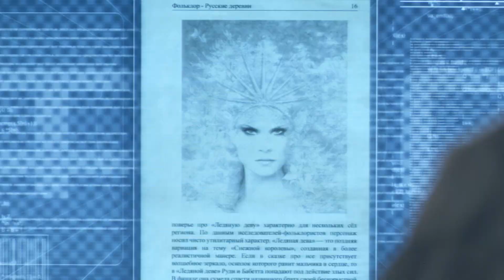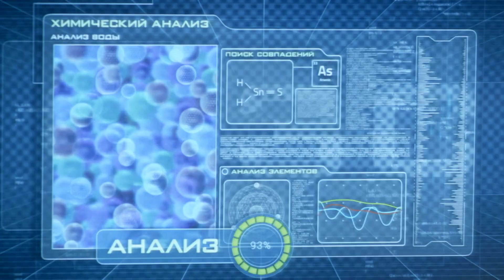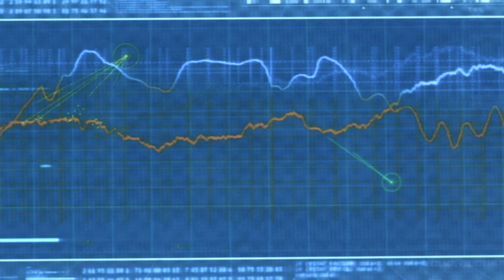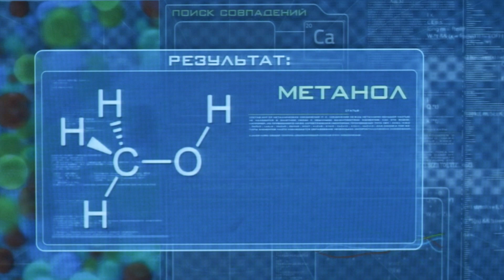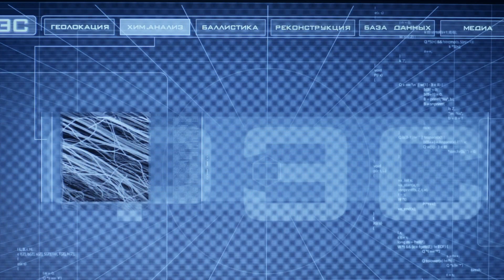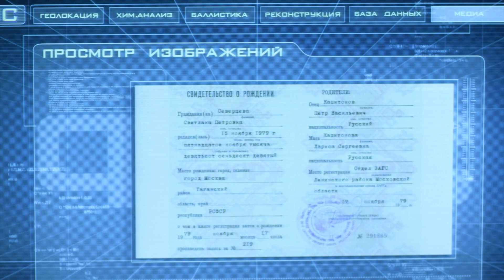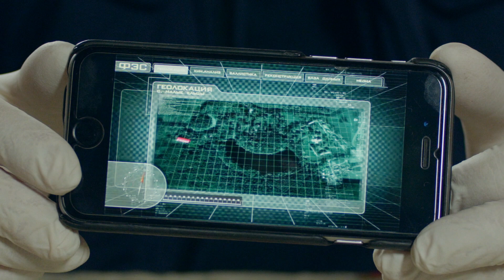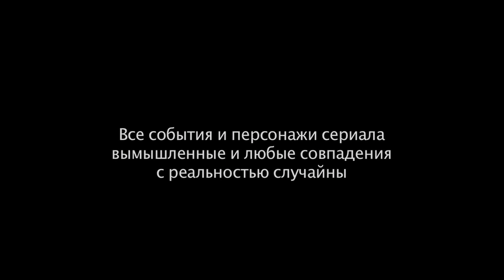След. 1709 серия. Ледяная дева | Криминальные сериалы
В деревне Малые Ельцы с давних пор детей пугают Ледяной девой, которая замораживает людей, превращая их в ледяные статуи. И однажды деревенская легенда воплощается в жуткую реальность…